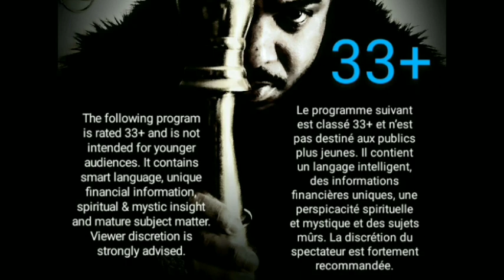I❤️Mr.Charles PODCASTS 🎙️🔌Free! Subscribe! Inscription gratuite : JOHN HENRY WESLEY CHARLES TV